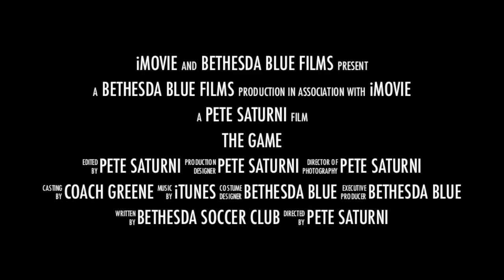Jeff Cup 2013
Highlights of 2013 Jefferson Cup U-13 Girls Bethesda Academy Blue